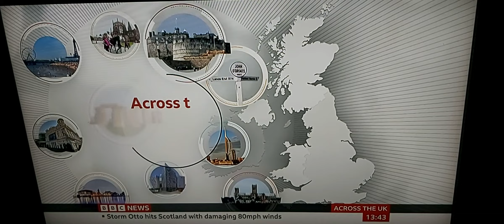Storm Otto hit Yorkshire which trees fallen/Leeds rail station & Leeds Bradford Airport disrupted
BBC News on BBC News Channel on Friday 17th February 2023.

Across the UK

BBC Look North Correspondent David Rhodes reports.

Chris Gee, Operations Director of Network Rail.

Ian Farquharson, Leeds Resident.

Steve Gromett, Wortley Golf Club in Leeds.